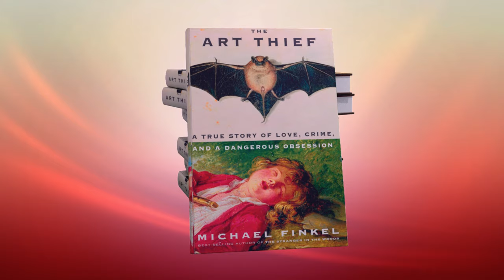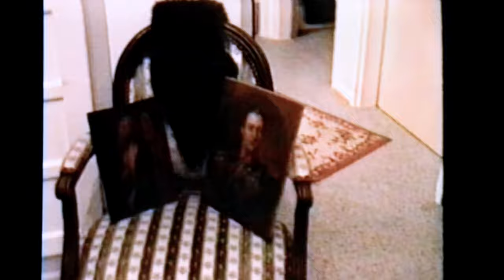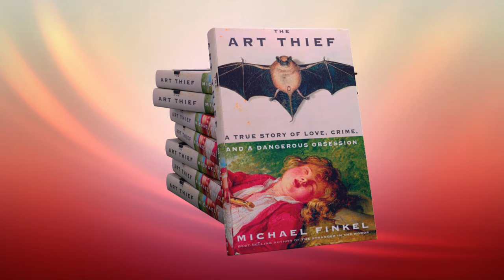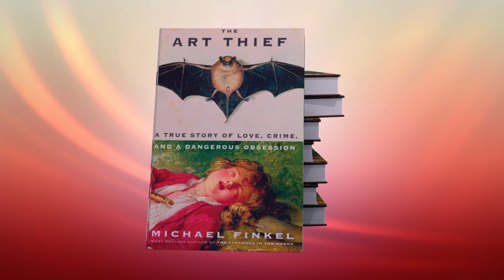Author Michael Finkel Discusses His True-Crime Novel, The Art Thief.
In his new book, The Art Thief, Michael Finkel brings to life one of the most remarkable true-crime narratives of the twenty-first century: the story of the world’s most prolific art thief, Stéphane Breitwieser.